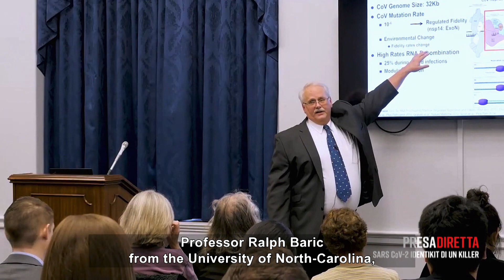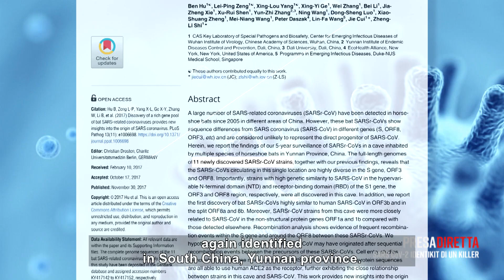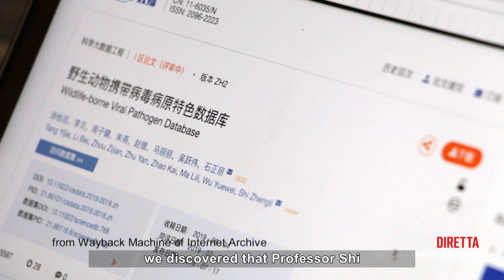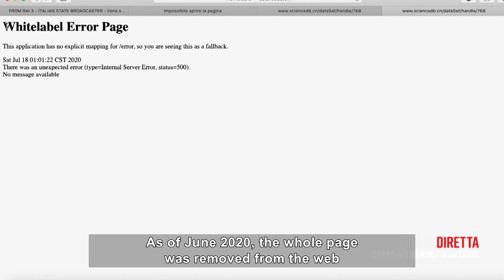SARS COV2 - Identikit di un killer (Identikit of a killer)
GUARDA L'INCHIESTA INTEGRALE SU RAIPLAY - Da dove viene Sars-Cov2? Come ha fatto un virus che molto probabilmente proviene da un pipistrello dell'estremo sud della Cina ad arrivare a Wuhan, una città nel mezzo del paese, a 1000 chilometri di distanza? Che tipo di ricerca si faceva all'Istituto di Virologia di Wuhan? Questo virus potrebbe essere uscito da un laboratorio?
Where does Sars-Cov2 come from? How did a virus that most likely comes from a bat in the far south of China get to Wuhan, a city in the middle of the country, 1000 kilometres away ? What kind of research was done at the Wuhan Institute of Virology? Could this virus have come out of a laboratory